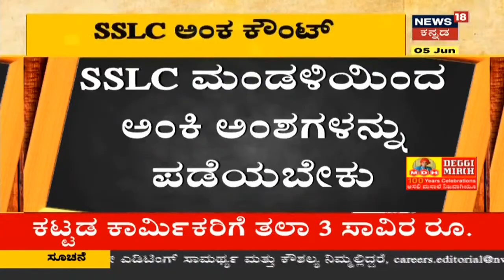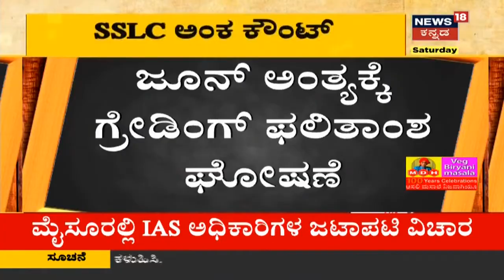SSLC ಅಂಕ ಆಧರಿಸಿ 2nd PUC ವಿದ್ಯಾರ್ಥಿಗಳು ಪಾಸ್; June ಅಂತ್ಯಕ್ಕೆ Grading Result ಘೋಷಣೆ | News18 Kannada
SSLC ಅಂಕ ಆಧರಿಸಿ 2nd PUC ವಿದ್ಯಾರ್ಥಿಗಳು ಪಾಸ್  ಮಾಡಲಾಗುವುದು ಎಂದು ಸುರೇಶ ಕುಮಾರ್ ಸ್ಪಷ್ಟನೆ ನೀಡಿದ್ದಾರೆ. June ಅಂತ್ಯಕ್ಕೆ Grading Result ಘೋಷಣೆ ಮಾಡಲಾಗುತ್ತದೆ.